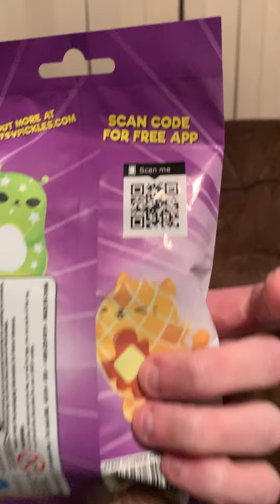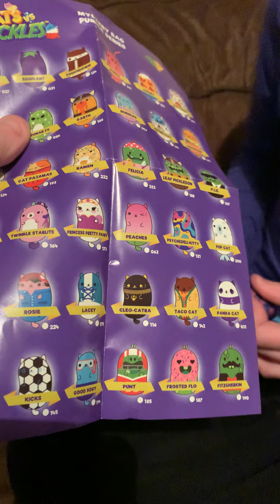Milo Opens Cats vs. Pickles Mystery Plush!